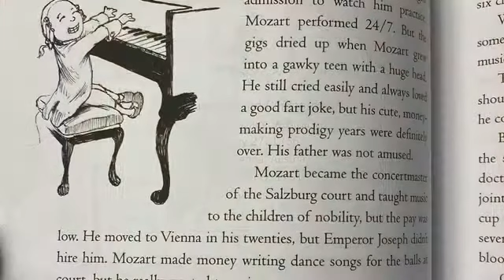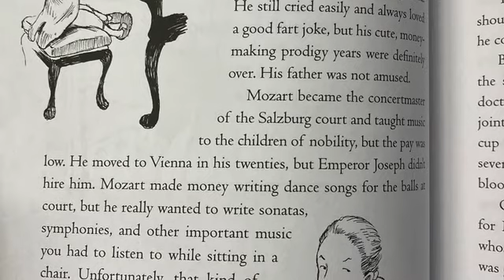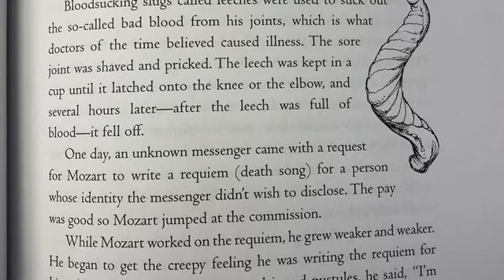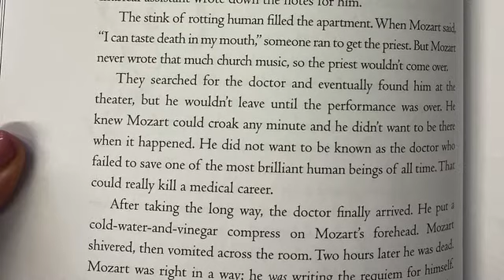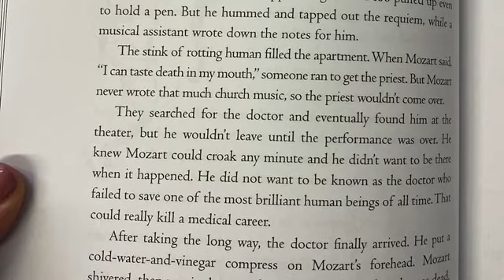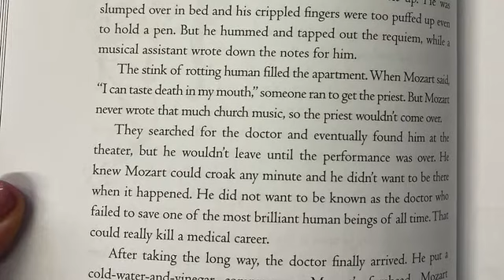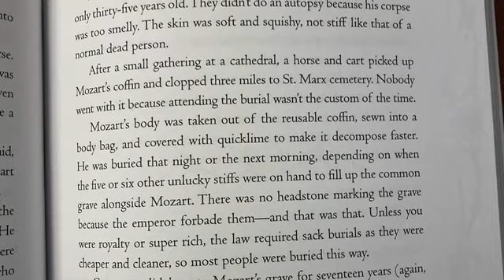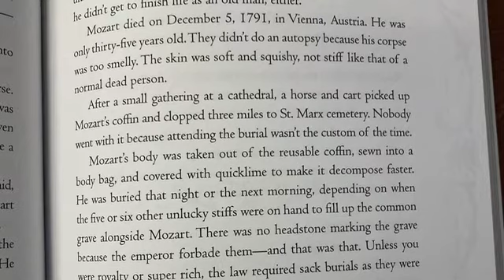HTC Wolfgang Amadeus Mozart